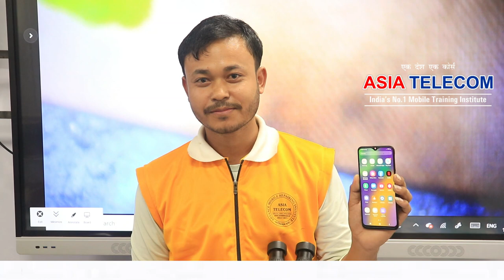स्टूडेंट ने बताया CPU लगाने का राज - ( Backup पर मिला सोगात )